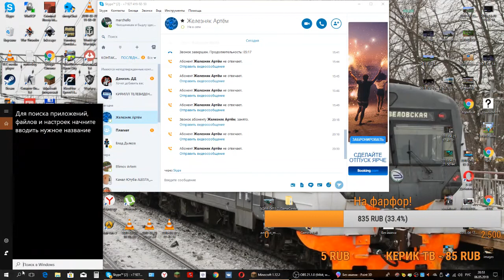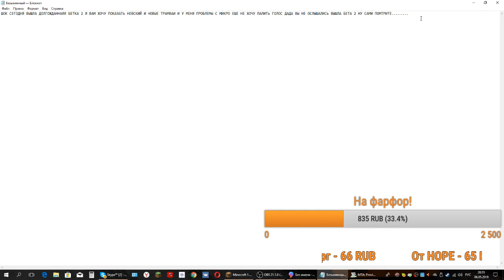Шок вышла мта провинция бета 2 первый взгляд!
ХАХАХХА ЭТО БЫЛ ТРОЛЛИНГ ПОЗДРАВЛЯЮ ВЫ ПОПАЛИСЬ